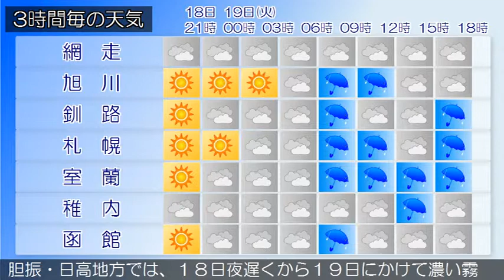2015/05/18 北海道地方の天気予報 夕